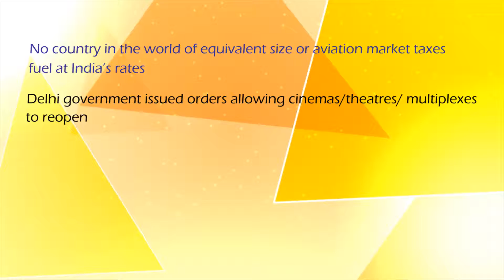Episode 27th July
Ajay Prakash - A passionate TAFI’ite, who has held various positions, including the position of TAFI President from 2010 to 2012, will lead this new pan India team, with the mission to Rejuvenate TAFI.